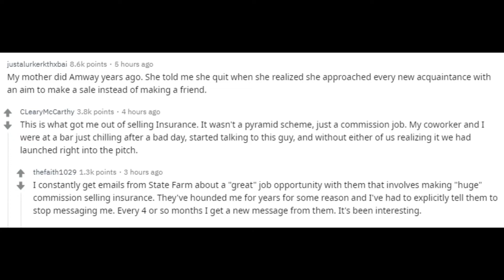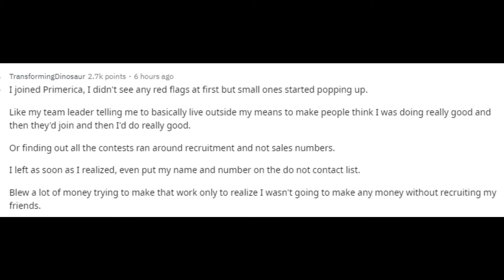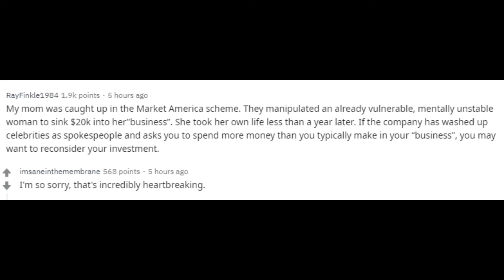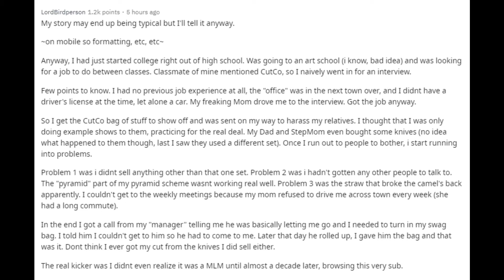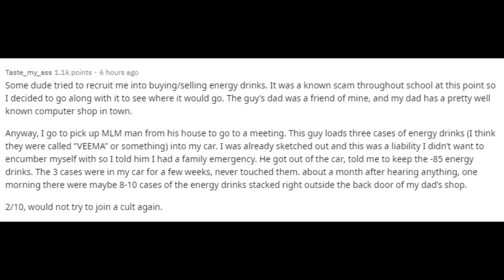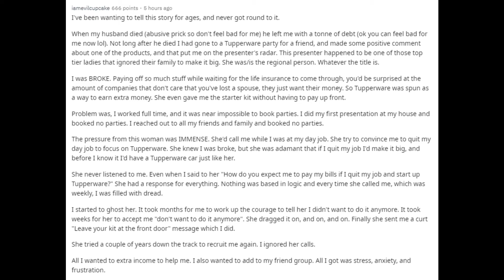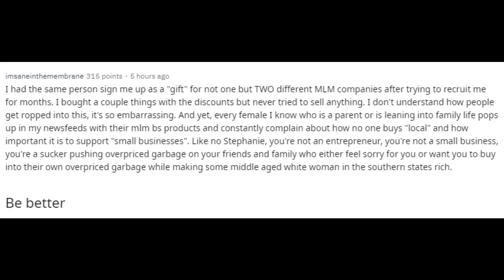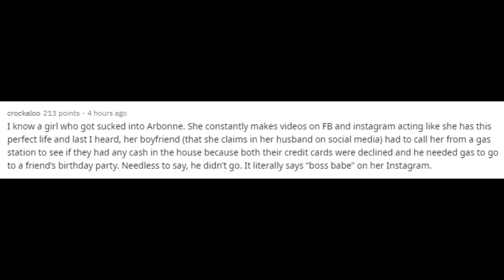Ex-MLM members and recruiters, what are your stories? (r/AskReddit)